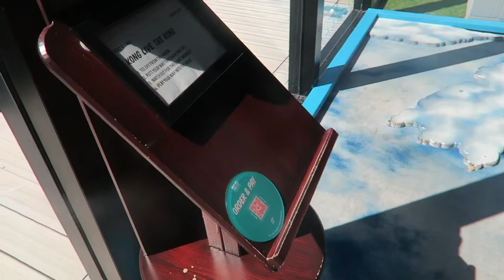HOLEY MOLEY PERTH!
Holey Moley Golf Club Carousel!
We enjoyed a family fun day playing mini golf for Father's Day this year for the first time with our 4 year old son!